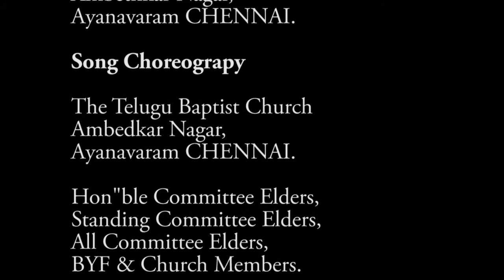Manishi brathuku rangula valayam video song | మనిషి బ్రతుకు రంగుల వలయం| theTBC Ayanavaram Out Reach